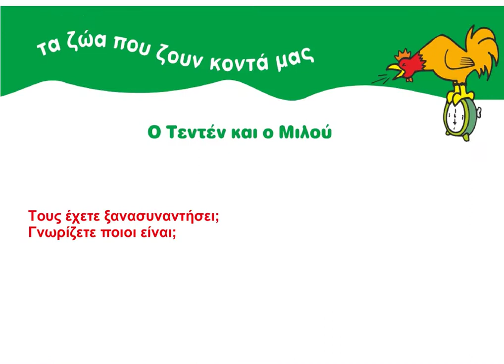11 Ο Τεντέν και ο Μιλού